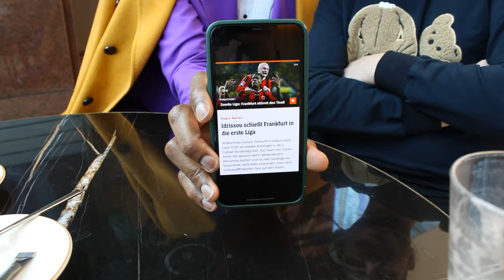Wie lebt ein EX-BUNDESLIGA Spieler? | BUMIN zu Besuch bei Mohamadou Idrissou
Es ist unglaublich. Ich habe einen Tag mit Mohamadou Idrissou verbracht und ihm mal einige Fragen stellen können. Wie ist er überhaupt zum Fußball gekommen und ist er reich aufgewachsen?
Im Interview erfahren wir alles.

Es wird zusätzlich einen Teil 2 geben, der mehr über Idrissou's Leben zeigt.

Lasst ein kostenloses Abo da und verpasst nichts.